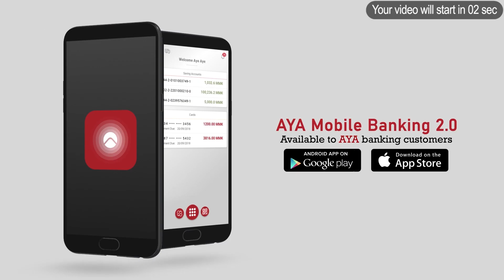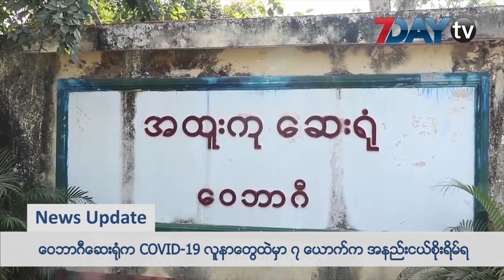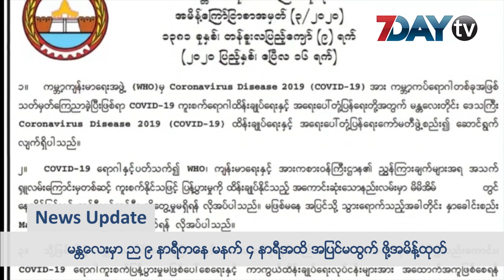Update News- နောက်ဆုံးရနေ့လယ်ခင်းသတင်းများ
အကျဉ်းသား နှစ်သောင်းလေးထောင်ကျော်ကို လွတ်ငြိမ်းခွင့်ပေး ၊ ဝေဘာဂီဆေးရုံက COVID-19 လူနာတွေထဲမှာ ၇ ယောက်က အနည်းငယ်စိုးရိမ်ရ ၊ မန္တလေးမှာ ည ၉ နာရီကနေ မနက် ၄ နာရီအထိ အပြင်မထွက် ဖို့အမိန့်ထုတ် ၊ ရောဂါသည်းနေချိန်မှာ ဖွားမြင်ခဲ့တဲ့ သားလေးနဲ့ ပြန်ဆုံခွင့် ရခဲ့တဲ့ အမျိုးသမီး ဆိုတဲ့နောက်ဆုံးရ သတင်းတွေကို စုစည်းတင်ဆက်ပေးလိုက်ပါတယ်။